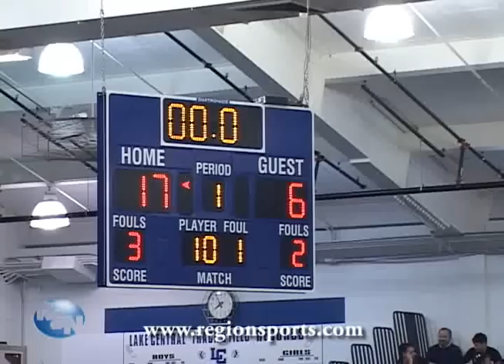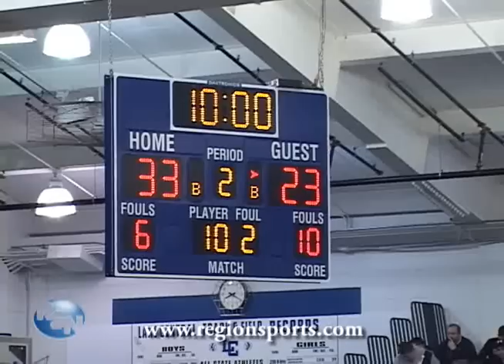#1 Bowman @ #2 Lake Central Basketball 12/13/13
RSN video highlights! #1 ranked Bowman Academy travels to St. John for an early season tilt with #2 Lake Central!